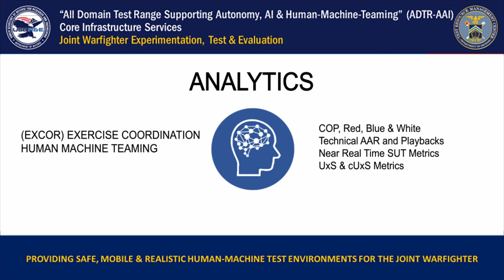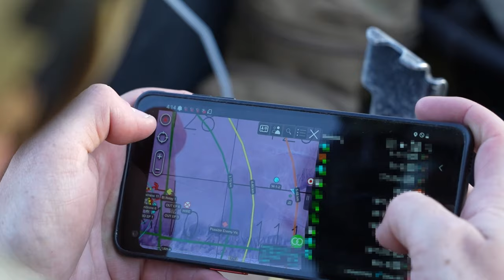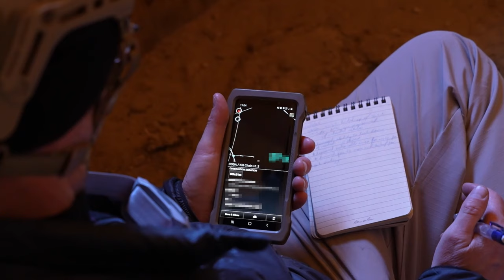Kobol-Picon II Experiment December 2023 NTC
The DoD’s “All Domain Test Range” (ADTR) provides comprehensive infrastructure services essential for conducting joint all-domain warfare experiments and test events involving autonomous systems, AI systems, and unmanned systems.  Supporting emerging “Human-Machine-Teaming” (HMT) concepts, the ADTR boasts modernized test infrastructure capabilities that enable US joint forces to experiment and test hundreds of unmanned systems with human warfighters as an integrated HMT force.  By facilitating the experimentation and testing of numerous AI-enabled and unmanned systems, the ADTR accelerates the development of safe, trustworthy and ethical unmanned systems for the joint warfighter.  This exceptional test infrastructure capability is invaluable for US joint warfighters and allies as they advance their warfighting systems with AI, autonomy and unmanned systems from the seafloor to space.